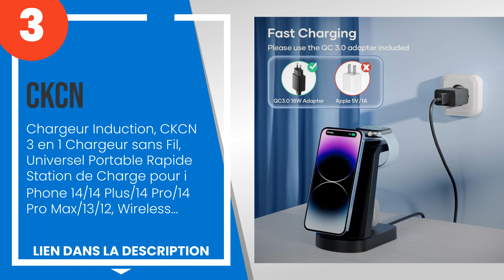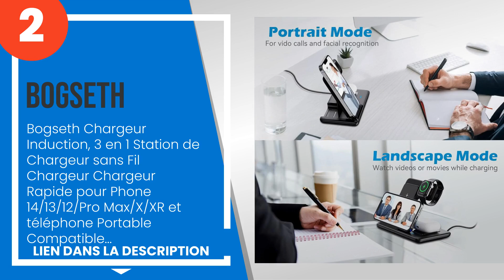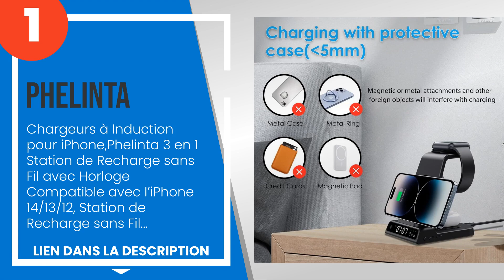Les 3 meilleurs chargeurs sans fil 3-en-1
1) Chargeurs à Induction pou... »
2) Bogseth Chargeur Inductio... »
3) Chargeur Induction, CKCN ... »

✋ Voici les 3 meilleurs chargeurs sans fil 3-en-1, disponibles sur le marché.

00:00 - Introduction
00:08 - 3) Chargeur Induction, CKCN 3 en 1 Chargeur sans Fil, Universel...
01:01 - 2) Bogseth Chargeur Induction, 3 en 1 Station de Chargeur sans ...
01:47 - 1) Chargeurs à Induction pour iPhone,Phelinta 3 en 1 Station de...